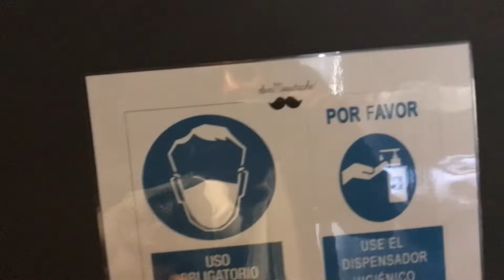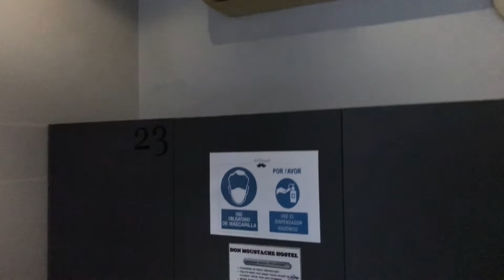HOSTEL NEDİR? NASIL UCUZA KONAKLANIR?